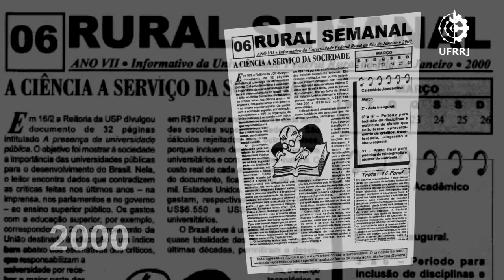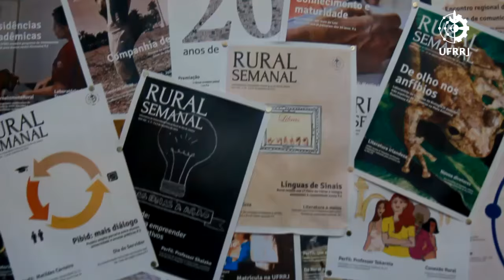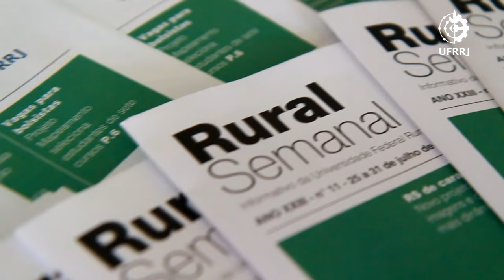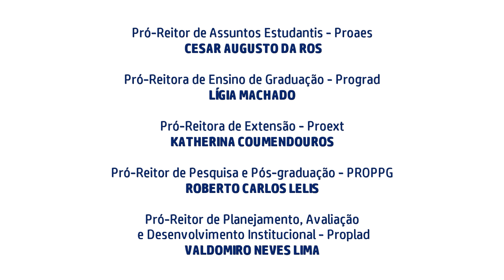Novo projeto gráfico do Rural Semanal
O novo layout do Rural Semanal proporciona uma leitura mais prazerosa. Um formato morderno que torna a notícia institucional dinâmica dentro da proposta de ensino, pesquisa e extensão.